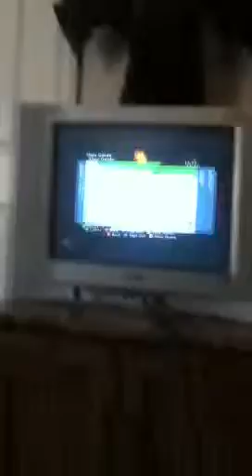Billy scholarship Ed. Achievment skid marks 25G (Xbox360)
(English2 class words)
His
Figs
Fight
Fights
Gift
Gifts
Gist
There's more just forgot them